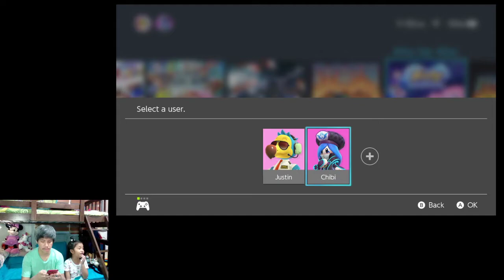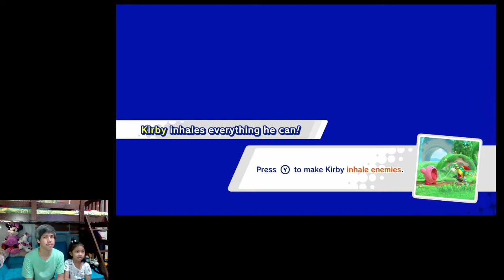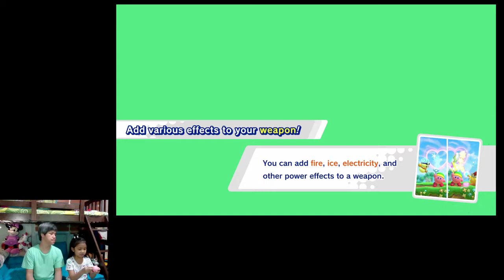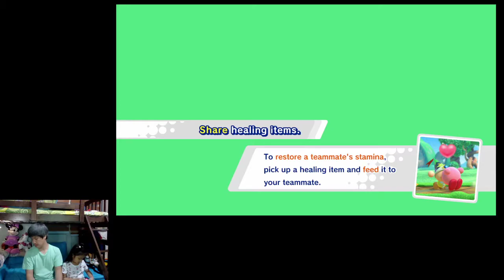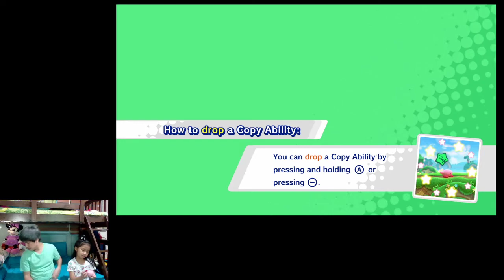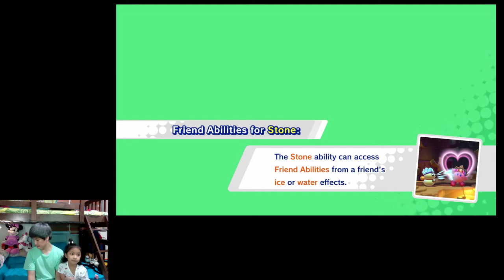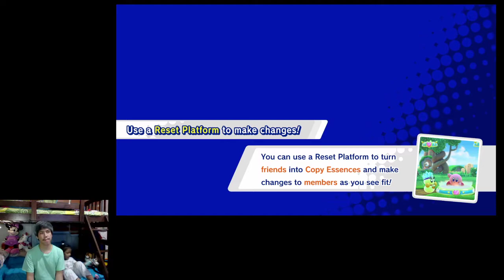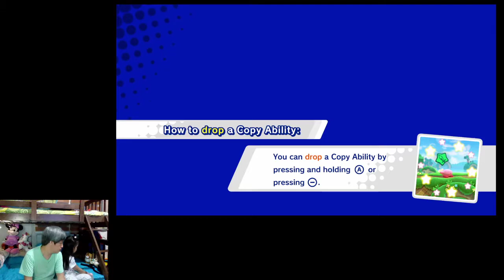Let's Play Kirby Star Allies! #1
Part 1 of our Kirby Star Allies playthrough.